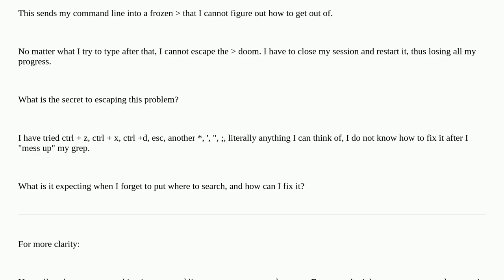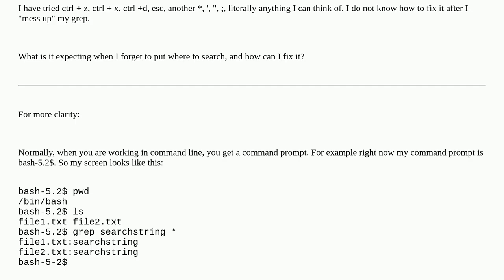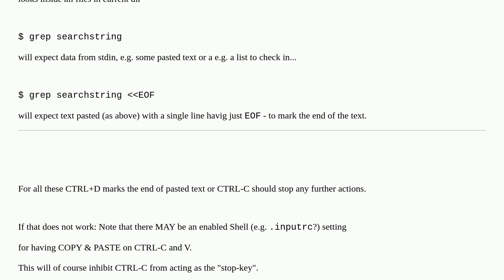How to fix incomplete grep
A special thanks goes out to the community

  unix grep command-line linux